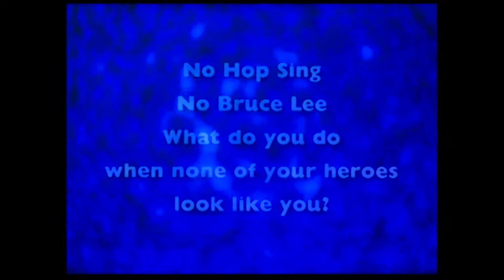Virtual Talks with Video Activists: "No Hop Sing, No Bruce Lee"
Director Janice Tanaka and co-director David Gallardo speak after the live-only screening of their 1998 film, "No Hop Sing, No Bruce Lee". The film itself is available to purchase, and is not featured within this discussion.

This live-event took place on 04/15/2021.